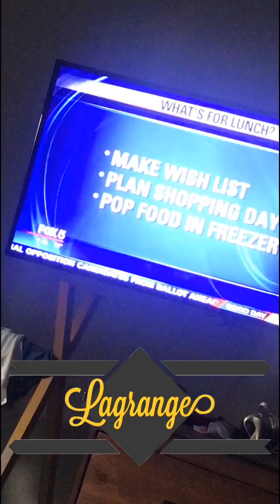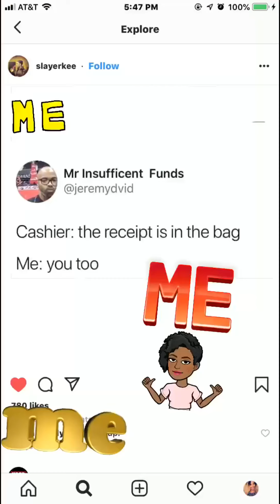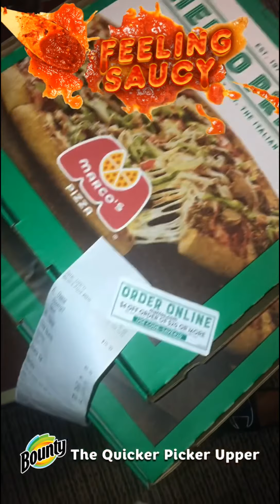Great Wolf Lodge 4-5 Vlog | Sherly Smith